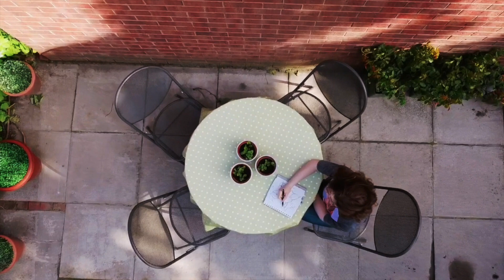Local Art By Local Artists: Laura Atkinson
Laura Atkinson is an undergraduate student of Fine Art at Ulster University, and most of her work explores the relationship between architectural, man-made  and organic forms, between abstract and figurative shapes, using mixed media; photography, acrylic paint, paper stencils, linocuts and digital manipulation, to create wall based collages that challenge perspectives and create an escape from the paradigm of reality, allowing the viewer to share the sense of relief that she encounters while creating the work.

She finds the practice of art profoundly therapeutic, as the creative process allows her to express herself directly and better understand her emotions and experiences through analysis of the work she produces.

Laura says: “During this time of Covid-19 lockdown I have noticed how familiar objects and internal spaces have become surreal, which carries through into how I am feeling about our current predicament. Specific objects have been drawn in an exaggerated way; their normality has been altered through the use of composition, size and colour.  At the same time, nature appears to have regained some control over our outside spaces and built environment.”